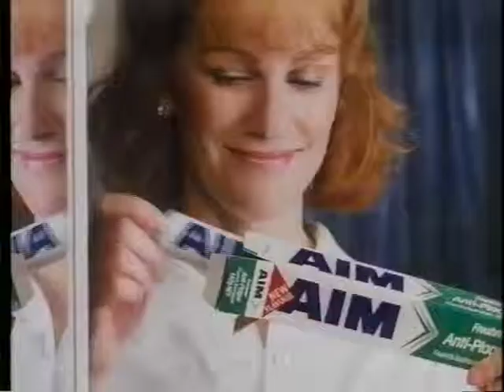Aim Toothpaste Australian TV ad 1987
This video is about Aim Toothpaste